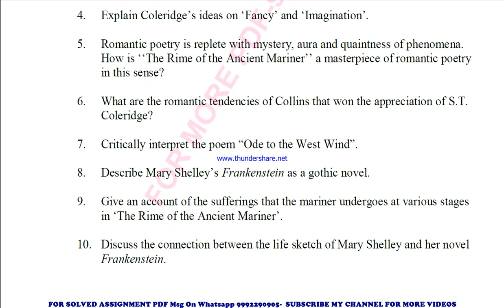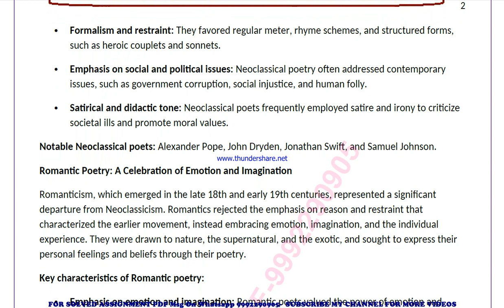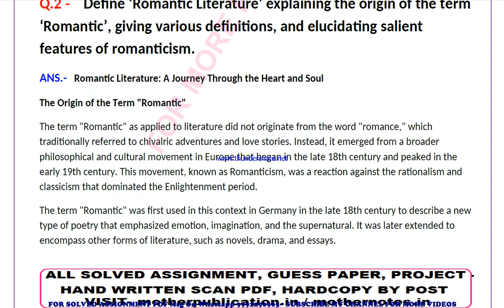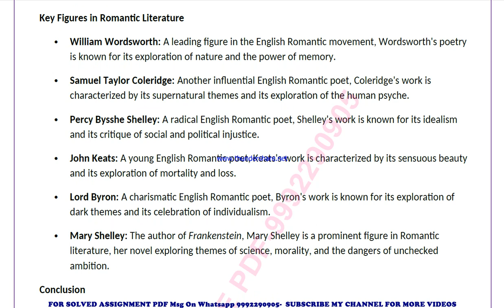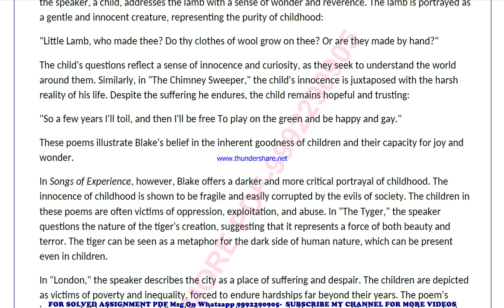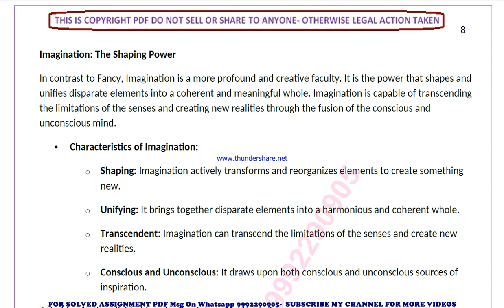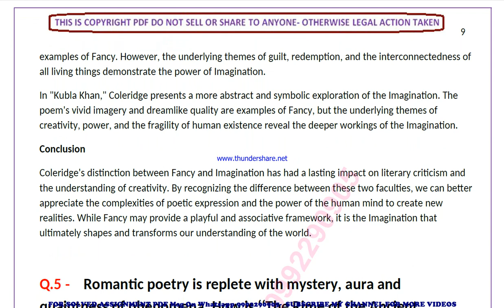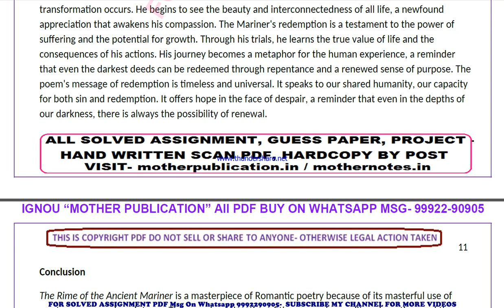begc 109 solved assignment 2024-25 | begc 109 solved assignment in english 2025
ignou solved assignment begc 109,
ignou begc 109 solved assignment in english,
ignou begc 109 ignou assignment 2024-25 solved,
ignou begc 109 solved assignment 2024-25,
ignou ignou begc 109 solved assignment free,
ignou begc 109 solved assignment ignou 2024-25,
solved assignment ignou 2024-25 ignou begc 109,
begc 109 solved assignment ignou exam preparation ignou exam
begc 109 exam how to study for ignou,
exam begc 109 exam preparation preparation for,
gnou exams begc 109,
 ignou begc 109 exam preparation,